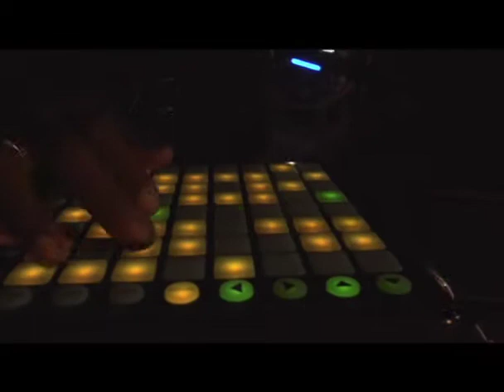african bum bum MR CHAOTICA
Unbelievable dubstep with fela african girls ass shaking...shiiit